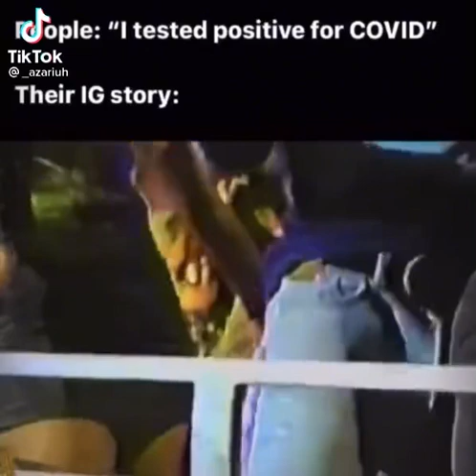I Tested Positive For Covid